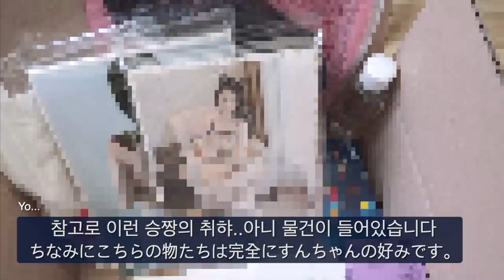[몰카]남편이 몰래 으른?용품을 대량구매하면 일본인아내의 반전 반응은?!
오늘은!! 한국남편 승짱이 아내 몰래 으른용품을 대량 구매를 한다면 이를 본 일본인 아내 유카는
과연 어떠한 반응을 보일지!!! 유카의 반전 반응 기대해주세요!!ㅋㅋㅋ